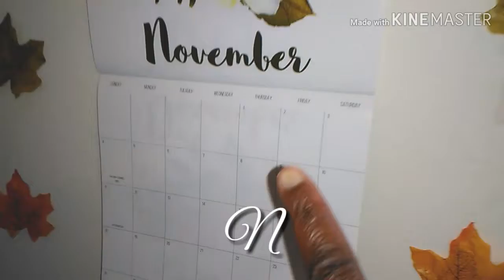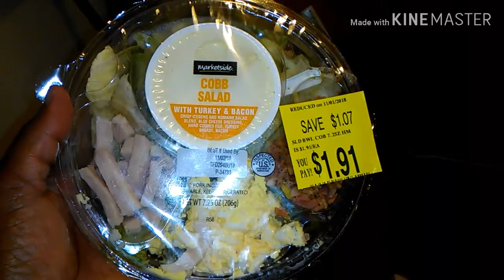Day 2 November